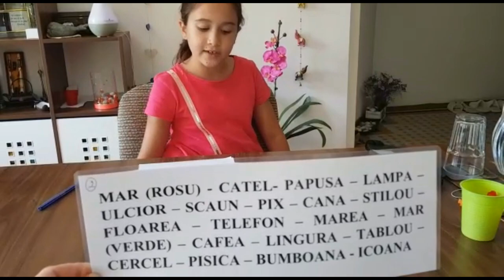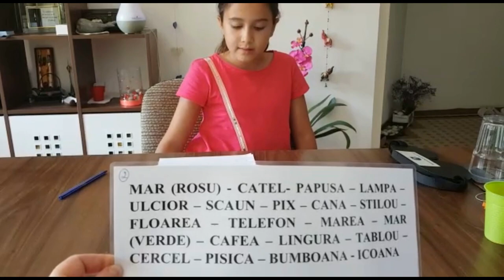Dezvoltam memoria - Vedere Intuitiva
Canalul Vedere Intuitiva - Romania, Va pune la dispozitie materiale exclusive despre: conceptul Bionet si directiile sale.
Știri și reportaje cu privire la activitate, de asemenea filme si clipuri despre dezvoltarea intuitiei si dezvoltare spirituala.
Noi dezvoltam acest concept prin doua directii de baza: Scoala  Bionet (cursuri si seminare) si tehnologii de ultima ora TransLighters si dispozitive de diagnosticare a sistemului nostru energo-informational (Camera GDV, Bio Well).
Una din directiile Scolii Bionet: Vedere Intuitiva - dezvoltarea intuitiei.
Vederea Intuitiva - este dezvoltarea abilității, ce ne este data din naștere, perceptia multilaterală a lumii, atat vizibile cat și invizibile. Lumea din jurul nostru este frumoasa, cu multiple fațete, fascinantă și multilaterală. Și fiecare dintre noi suntem o parte integrantă a acestei lumi. Prin cunoașterea propriilor capacități, în mod automat ne vom crea o viata mai fericită, mai bogata, mai distractiva! Și acestea sunt doar câteva dintre darurile pe care le poate oferi Vederea Intuitivă.